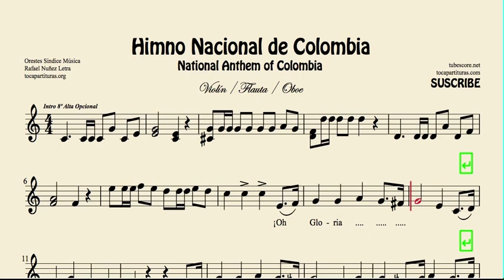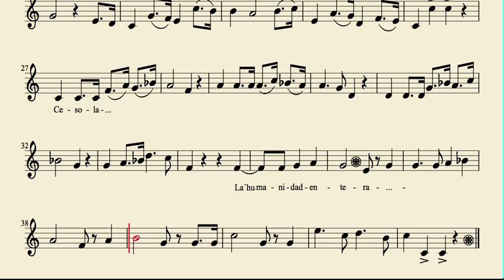Himno Nacional de Colombia Partitura de Violín Flauta y Oboe